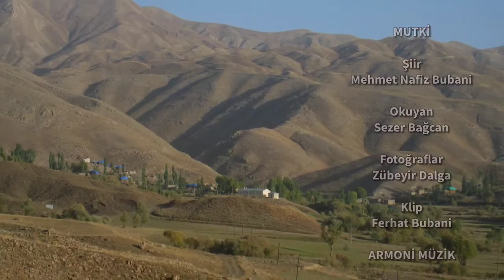Mutki Şiiri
* Şiir: M. Nafiz Bubani
* Okuyan: Sezer Bağcan